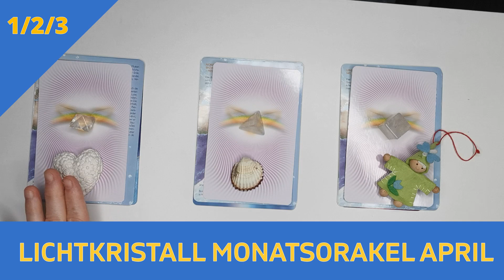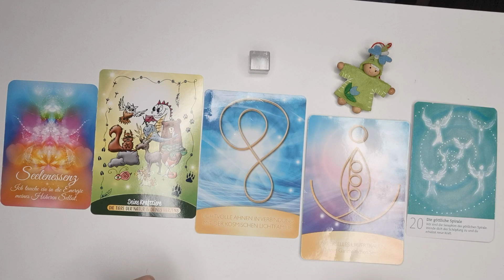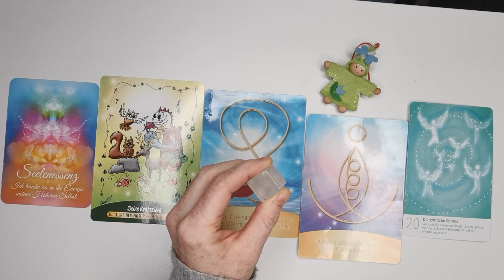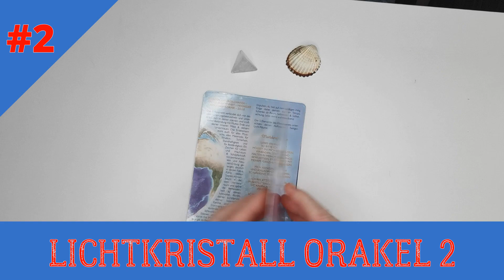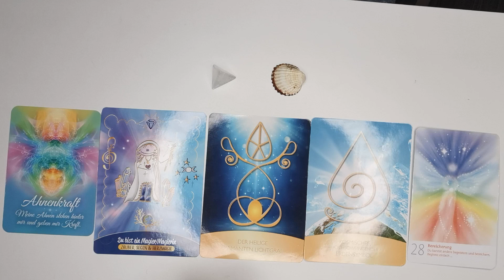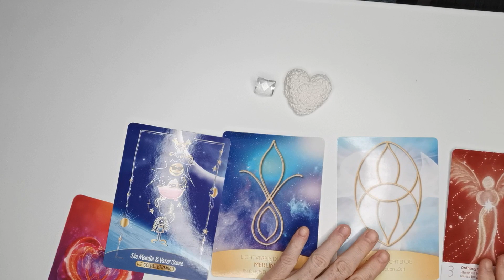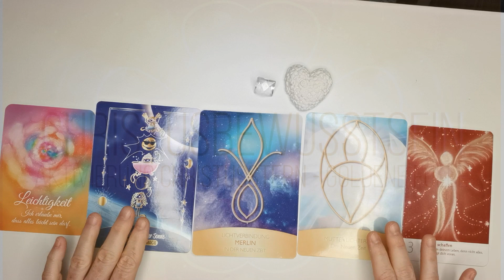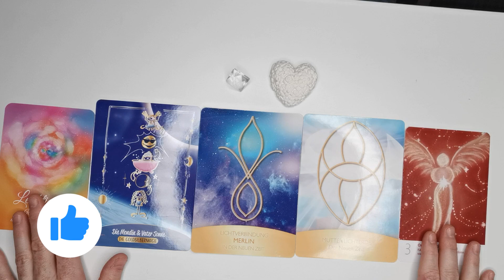LichtKristall MonatsOrakel APRIL 2023 - Pick A Pile - Wähle aus! Joselyn´sTraumTV mit Simone White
Simone White (Kristallkind) - Bewusstseins Mentorin mit Joselyn ihrer kosmischen Zwillingsschwester aus der 12ten Dimension, für die "NEUEN Familien der NEUEN ZEIT & für das Neue Bewusstsein des goldenen Zeitalters ,hier auf meinen YouTube Kanal
00:00 Trailer
00:15 Begrüßung & Vorstellung
01:37 Welches Orakel spricht dich an? 1/2 oder 3?
02:17 LichtKristall Orakel Teil 1 - Hexaeder/Erde
11:06 LichtKristall Orakel Teil 2 - Tetraeder/Feuer
19:04 LichtKristall Orakel Teil 3 - Oktaeder/Luft
30:16 Licht Crystal Pioneer Live Online Event 12. Mai 2023
💎Online Kurs - Christusbewusstsein -
Christusbewusstsein - DIE Goldene Fülle - Bewusstseinsreisen & Meditationen
Besteht aus 4 Teilen:
#1 - Selbstliebe
#2 - Christusbewusstsein
#3 - Selbstermächtigung
#4 - Vollendung/Segnung/Polaritätseinheit
💎MOND - &JAHRESKREISFEST APRIL 2023
Sei mit dabei und buche dir deinen Platz zu den Energieübertragungen.

💎RosaVOLLMONDIN am 06. April 2023 um 20.20 Uhr über Zoom

💎Light Crystal Pioneer - Live Online Event 12. Mai 2023 um 18.20 Uhr über Zoom
SEI MIT UNS GEMEINSAM IN DIESEM JAHR 2023.
Wir nehmen uns gerne Zeit für DICH!

💎Jahres ABO DIAMANT  - KristallCommunityKREIS - FÜR DAS JAHR 2023
13 Vollmondinnenfeste
12 Neumondinnenfeste
8 Jahreskreisfeste im KRISTALLCOMMUNITY KREIS

21x Live Übertragungen über Zoom oder vor Ort - plus Aufzeichnung
12x Meditationsaufnahmen

Bleibe immer UptoDate - kosmische Tagesbotschaften, so bist du immer im göttlichen Flow.
Du bekommst Impulse & Möglichkeiten, damit du in deiner Kraft & Liebe bleiben kannst und so auch deine Liebsten.

💎Zugang auch zum kostenlosen kosmischen Podcast über die App
KristallCommunityZugang über die zu 100% kostenlose App
FÜR DEINEN FREIEN ENERGIE-AUSGLEICH
SPENDENLINK

Simone White
Sparkasse Rottal-Inn
IBAN: DE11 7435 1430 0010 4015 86
BIC: BYLADEM1EGF
Verwendungszweck: Spende/Unterstützung Joselyn

💙🙏ARIOAH, mit magischen liebevollen Grüßen
Alles Liebe eure Simone White

LichtkristallKarten Set Teil 1/Teil2 & KinderKartenset von Simone Joselyn White
Kartenset- DIE SERAPHIM erleben - Jürgen Pfaff
Kartenset- Die Schatzkammer deiner Seele - Gaby Shayana Hoffmann